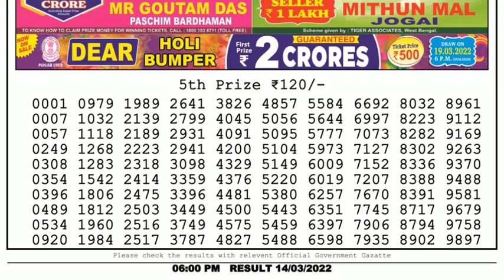🔴Dear Lottery Sambad Live 6pm today 14.03.22 Nagaland State Lottery Result